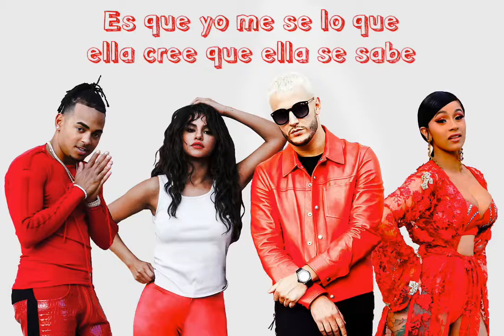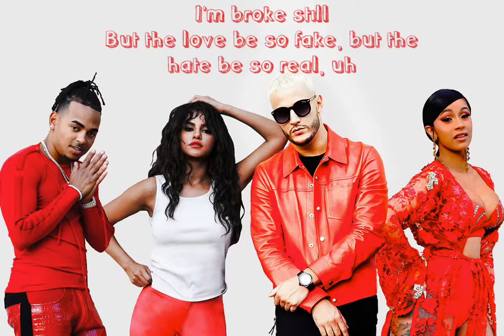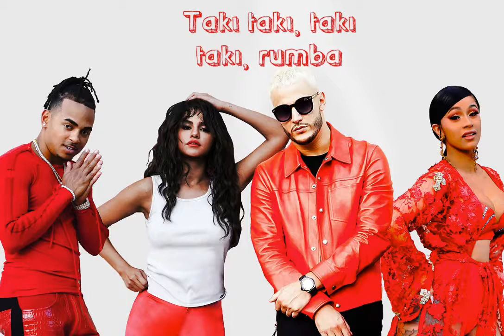DJ Snake - Taki Taki ft. Selena Gomez, Ozuna, Cardi B (Lyrics)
"Taki Taki" is a song by French musician DJ Snake featuring American singer Selena Gomez, Puerto Rican singer Ozuna and American rapper Cardi B. It was released on 28 September 2018.